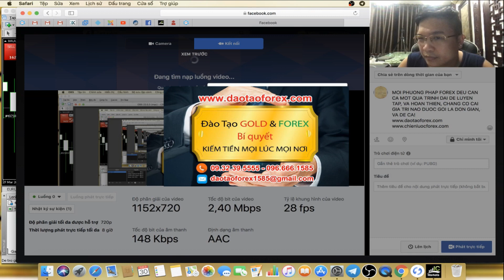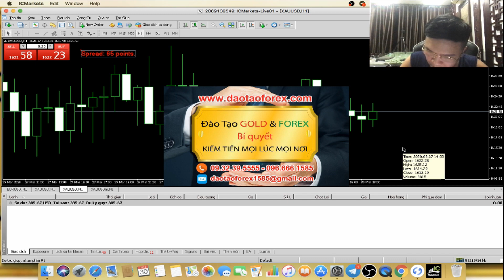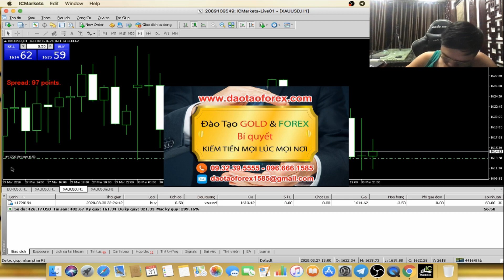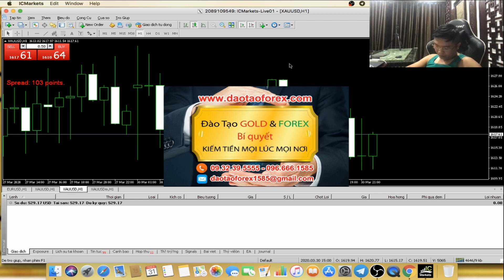HƯỚNG DẪN HỌC FOREX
Hướng dẫn học Forex từ thầy Trần Quốc Minh, đây là người duy nhất trên thị trường Forex này giám chứng minh bằng thực tế, từ chính những giao dịch Forex của bản thân thày, để cho mọi học viên theo học có thể đánh giá, và nhìn nhận thực tế trên thị trường Forex này.

ĐÀO TẠO ĐẦU TƯ FOREX CÙNG THẦY TRẦN QUỐC MINH

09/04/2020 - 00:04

Đã là một người thầy dạy Forex, mọi giá trị của hướng dẫn học Forex, tất cả đều phải được minh chứng bằng thực tế từ chính những giao dịch Forex live, xuyên suốt để học viên theo dõi, và nhìn nhận cũng như đánh giá. Đó mới chính là giá trị để mọi học viên nhìn nhận vào thực lực của người thầy dạy Forex đó, chứ không phải bằng lời nói xuông.

Mọi nhà đầu tư Forex khi tham gia thị trường Forex, không đánh giá được bất kỳ sự hướng dẫn học Forex nào từ thầy dạy Forex của mình, chứng minh năng lực của chính thầy, thì coi như giá trị mà bản thân nhà đầu tư Forex đó trang bị cho chính mình, thì chỉ là thứ giá trị vứt đi trên cái thị trương Forex này mà thôi.

Nhìn nhận và đánh giá đúng được mọi vấn đề, đó mới là chiếc chìa khóa giá trị để thành công, chứ không phải thứ giá trị chia sẻ từ các buổi hướng dẫn học Forex không thực tiễn mà đòi tạo ra lợi nhuận được trên cái thị trường Forex này.
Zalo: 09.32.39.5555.